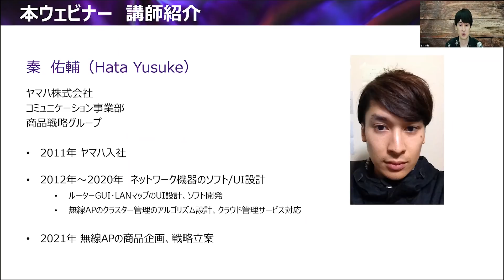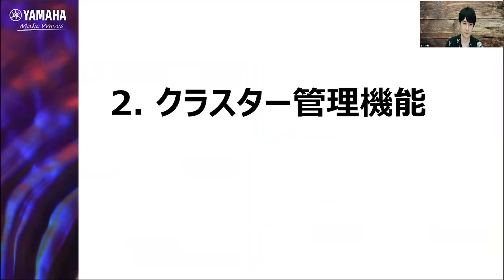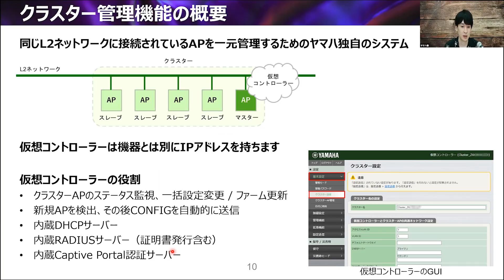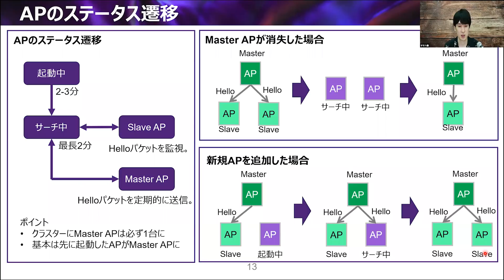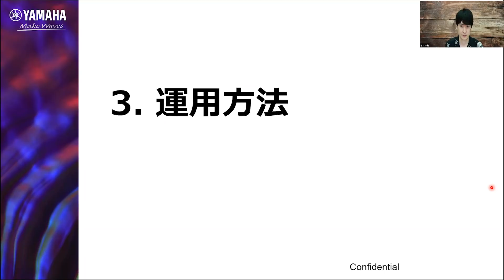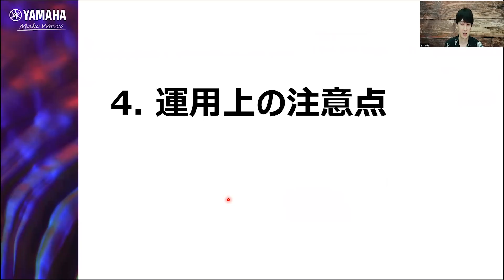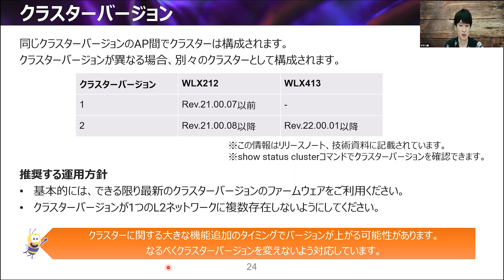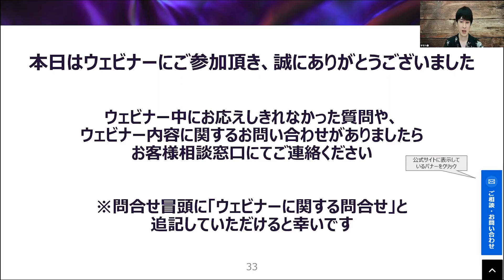【ヤマハウェビナー】ヤマハ無線LANアクセスポイントの新管理方式「クラスター管理機能」を徹底解説！(2021年10月13日開催）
【ヤマハウェビナー】ヤマハ無線LANアクセスポイントの新管理方式「クラスター管理機能」を徹底解説！
※本動画は2021年10月13日に開催されたウェビナーの様子を録画したものです。

ヤマハ無線LANアクセスポイントの新ラインナップ「WLX212」「WLX413」で導入された管理方式「クラスター管理機能」について詳しく説明します。「クラスター管理機能」は、同じL2ネットワークに接続されている複数台の無線LANアクセスポイントを一元管理するためのシステムです。この機能を用いると、ゼロタッチで機器追加や機器交換ができ、日々の運用管理コストを大きく削減することができます。

主催：ヤマハ株式会社 コミュニケーション事業部 マーケティング&セールス部

ウェビナーに関するご質問は『ヤマハネットワーク製品お問合せ窓口』まで
件名の冒頭に「ウェビナーに関する問合せ」と追記ください。